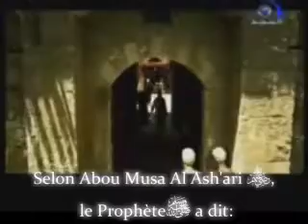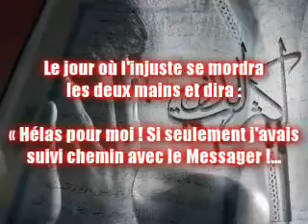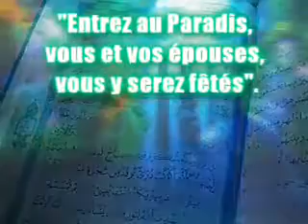Hadith sur les Fréquentations : Tes Ami(e)s (ne fais pas les mauvais choix!)